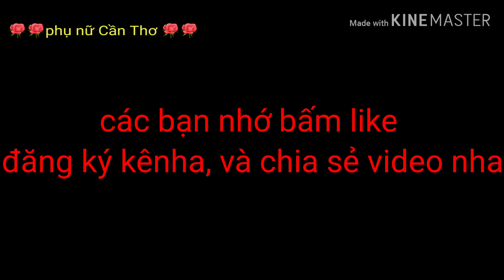Xe nước đá bàu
xe nước đá bàu, kỹ niệm ùa về, hàng nước năm xưa, ký ức miền quê, xe bán nước